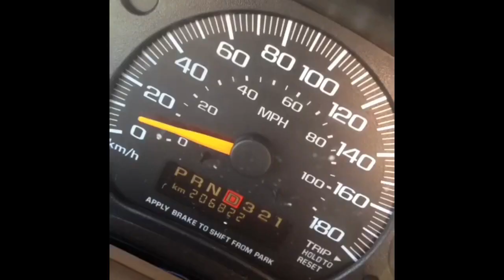wife let me take the van to work